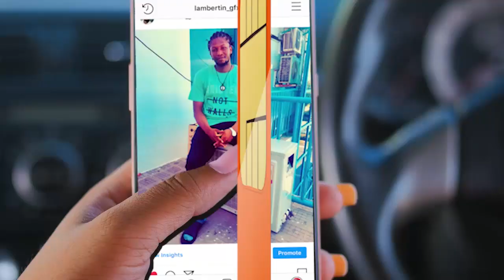VIONGOZI WA CHADEMA WAKITOKA MAHAKAMANI BAADA YA KESI INAYOWAKABILI KUAHIRISHWA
Viongozi wa chadema wakiwa wanatoka katika Mahakama ya Hakimu Mkazi Kisutu baada ya kesi inayowakabili kuahirishwa.